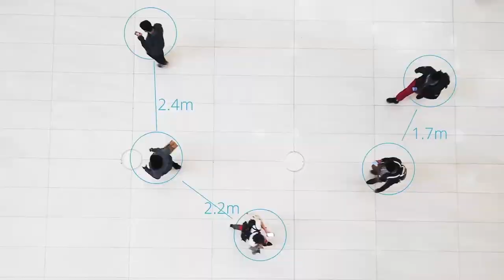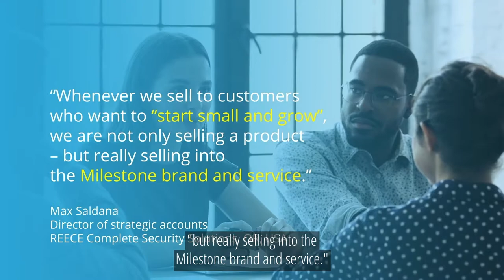The Husky Evolution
Be a part of the success – be a part of our community! This session focuses on the future of Milestone Video Surveillance appliances, and how they can boost your business in 2021 and beyond.